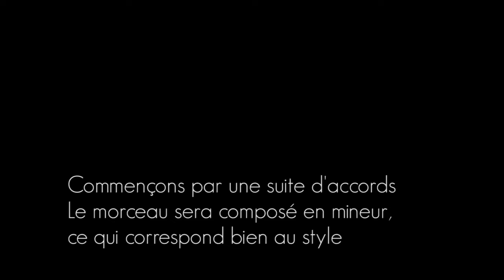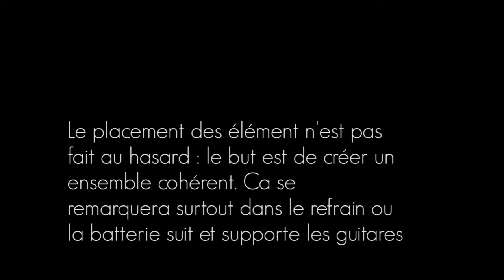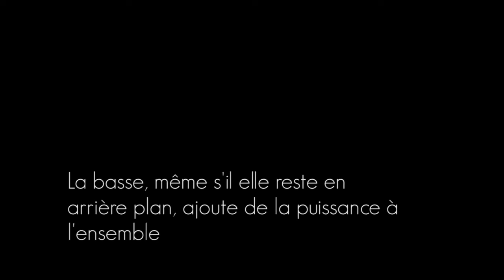How to create Epic Rap Beat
Bonjour,

Voici un tutoriel durant lequel je décompose l'un de mes instrumental afin de bien comprendre comment il est construit.

J'avais une guitare électrique sous la mains ainsi que quelques effets, j'ai donc décider de créer pour le coup un morceau assez épique avec de grosses guitares sur le refrain.

Nous passerons en revue rapidement les différentes étapes de la création d'un morceau :
- Les accords
- Les accompagnements
- La mélodie
- La rythmique
- La basse
- Les refrain
- Ainsi qu'un solo de guitare en bonus.

Bonne écoute !

Matériel utilisé :
- Gopro Hero (vidéo)
- Zoom H4n (audio)
- Guitare Cort + Effets Zoon G2
- Basse fender mexico
- Fruityloops (audio softwavre)
- Adobe premiere (video software)